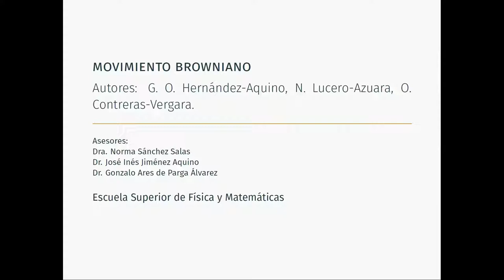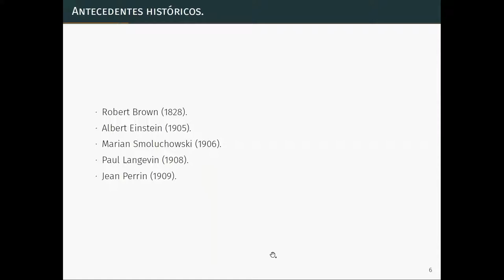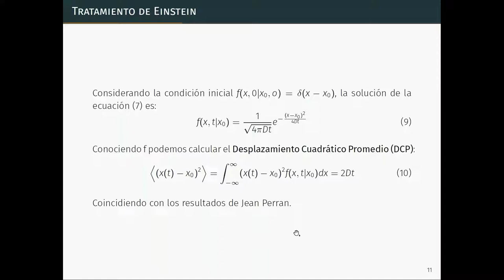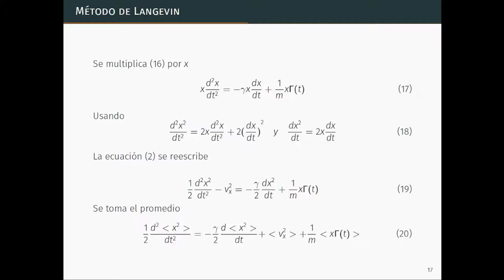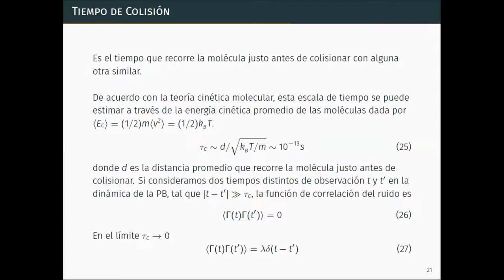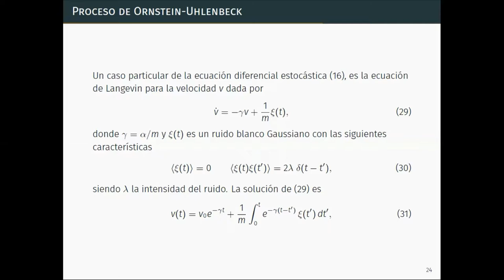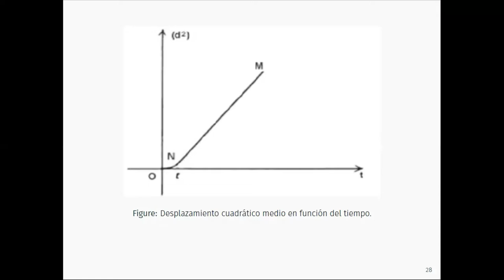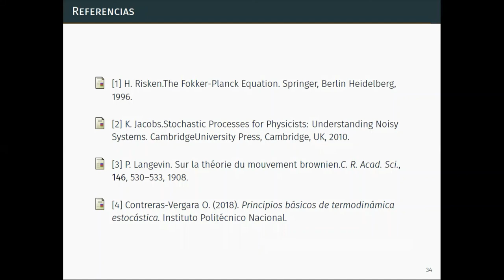2a Movimiento Browniano por G. Hernández Aquino, N. Lucero Azuara y O. Contreras Vergara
Este video representa el trabajo realizado por Giuseppe Hernández Aquino, Norberto Lucero Azuara y Oliver Contreras Vergara asesorados por la Dra. Norma Sánchez Salas y el Dr. José Inés Jiménez Aquino.